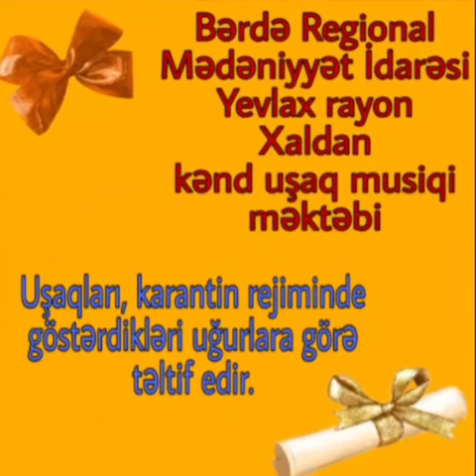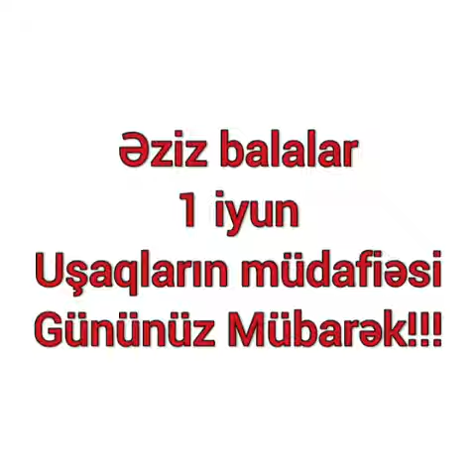Yevlax Rayon Xaldan kənd uşaq musiqi məktəbi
‎Rəfail tərəfindən video